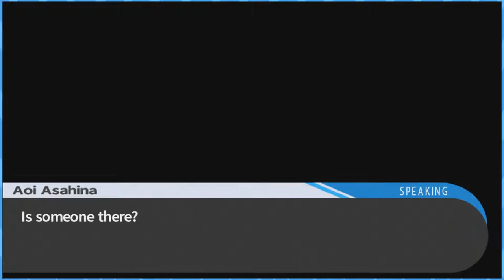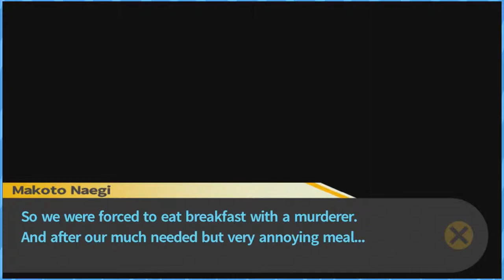Danganronpa: Trigger Happy Havoc | Part 31 | Bathhouse Hamster | GameplayBuddies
In this episode of Danganronpa: Trigger Happy Havoc, we come to the gripping conclusion of Chapter 2's Trial, witness a green intruder, and see the shocking punishment!
Danganronpa: Trigger Happy Havoc is a visual novel adventure game developed and published by Spike as the first game in the Danganronpa series. The game was originally released in Japan for the PlayStation Portable in November 2010 and was later ported to Android and iOS in August 2012. Danganronpa was localized and published in English regions by NIS America in February 2014, and for PC, Mac and Linux in February 2016.

A sequel, Danganronpa 2: Goodbye Despair, was released in 2012. A compilation of both games, titled Danganronpa 1・2 Reload, was released for PlayStation Vita in Japan in October 2013, and worldwide in March 2017. Two manga adaptations, two spin-off novels, an anime television adaptation by Lerche, and a stage adaptation of the game have also been produced